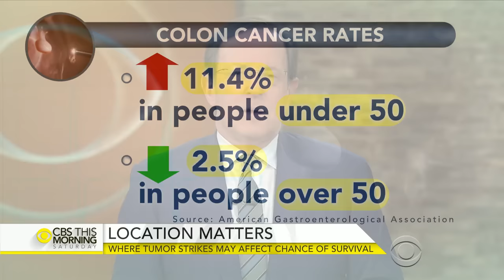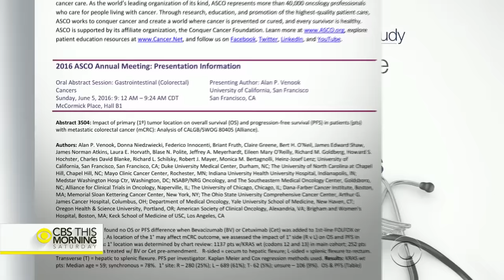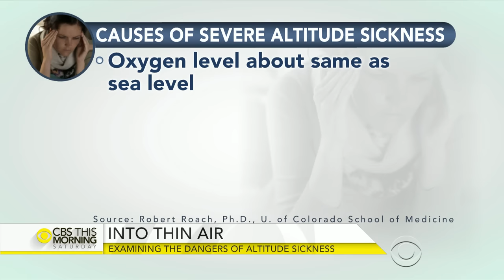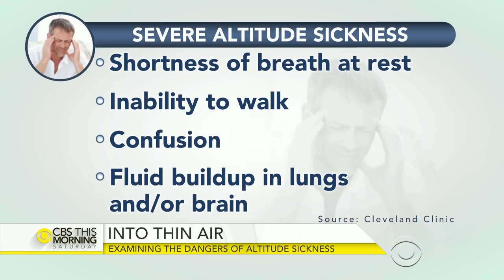Morning Rounds: New study uncovers alarming trend in colon cancer rates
CBS News chief medical correspondent Dr. Jon LaPook and CBS News contributor Dr.Holly Phillips joins "CBS This Morning: Saturday" to discuss a new study uncovering an alarming trend in colon cancer rates in people under age 50. Also, examining the dangers of altitude sickness and ways to prevent it.